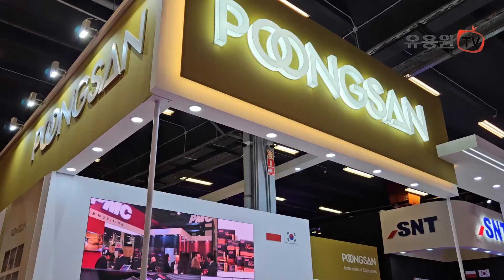[현장취재] 유럽에 K-방산 알린다! 폴란드 국제 방위산업전시회 MSPO 한국 주빈국 참가 스케치 영상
폴란드 국제 방위산업전시회 MSPO 한국 주빈국 참가 스케치 영상